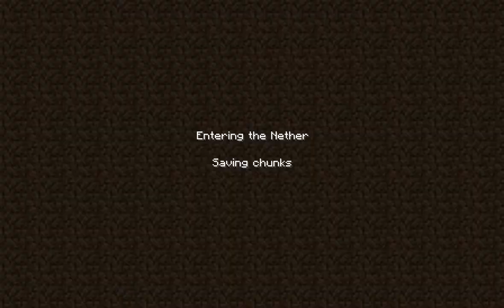Nether-Fortress commute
It took me a long time to find my first Nether Fortress.
I took some obsidian and flint&steel with me, got lost, and made a portal out when my supplies ran low or I got sick of looking. The first time I did this it was just a few horizons from spawn on the overworld. This video shows why this MO is a bad idea. Use coordinates (F3) in the nether instead.
On the plus side, I had a grand adventure getting back.